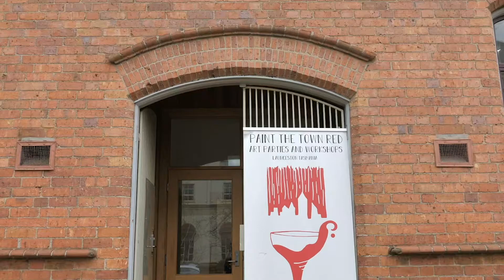Paint The Town Red Pottery Class Launceston Tasmania